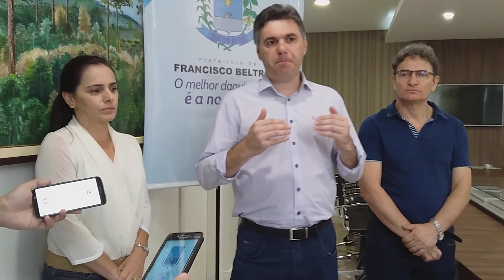Em coletiva, Cleber Fontana diz que Beltrão segue com apenas dois casos suspeitos de coronavírus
Em coletiva, prefeito Cleber Fontana diz que Beltrão segue com apenas dois casos suspeitos de coronavírus